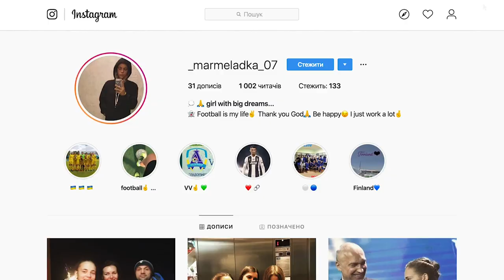Майбутнє українського жіночого футболу: Надія Іванченко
Надія Іванченко, футболістка, авторка найкращого українського голу 2019 року

В грудні  авторкою найкращого українського голу 2019 року визнали шіснадцятирічну Надію Іванченко. Футболістка дівочої збірної України U-17 і клубу «Ладомир» (Володимир-Волинський).
Молода футболістка розповіла про прихід у футбол, ставлення батьків, мотивацію, тиск родини, першу професійну команду, скільки заробляють футболістки, хто є її кумиром, ПФК Львів, заняття футзалом, свої цілі та мрії.